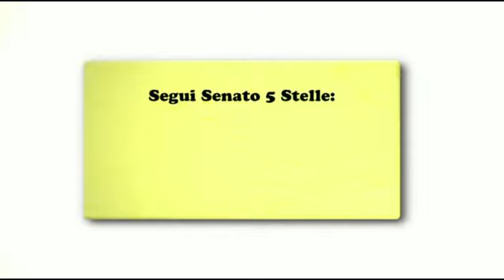Moronese (M5S): Violenze su Camposana, pretendiamo le scuse di Esposito (PD)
La portavoce al Senato del M5S Vilma Moronese interviene in aula sulle gravi affermazioni del senatore Stefano Esposito (PD) riguardo la vicenda in cui è stata coinvolta l'attivista NoTav Marta Camposana, vittima di violenze da parte delle forze dell'ordine il 19 luglio in Val di Susa